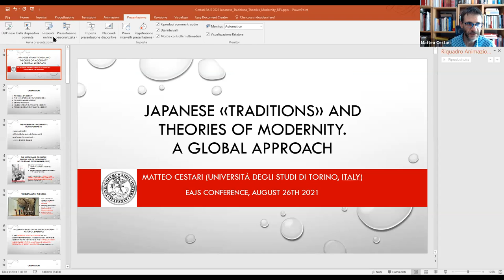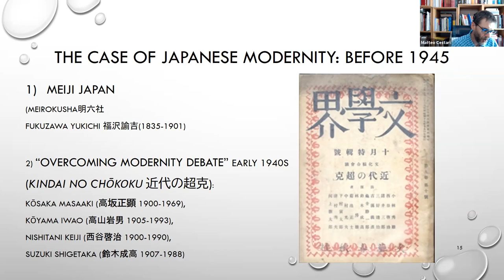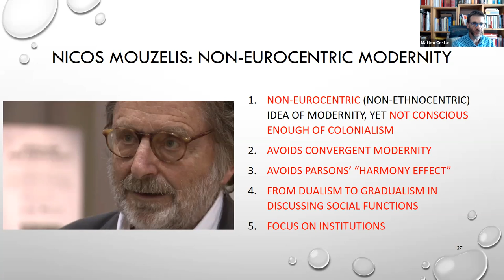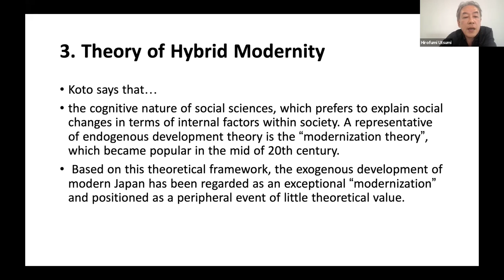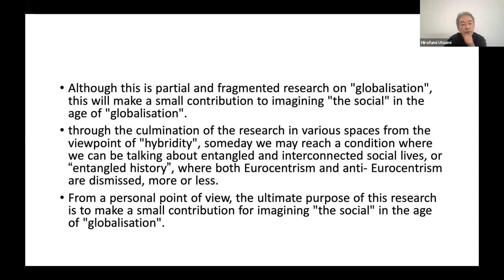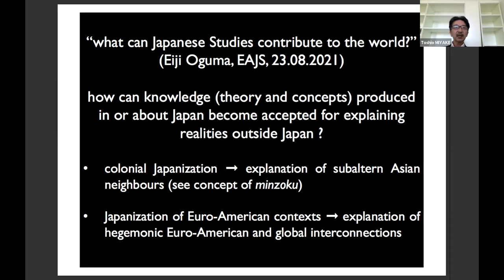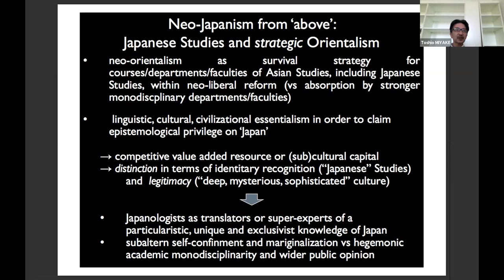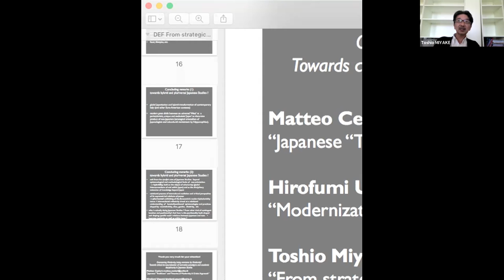EAJS2021 Phil07: Overcoming Modernity, being overcome by Modernity? Towards critical de-naturalizati